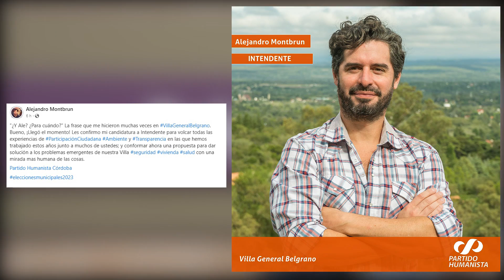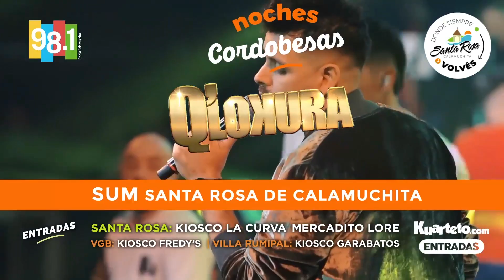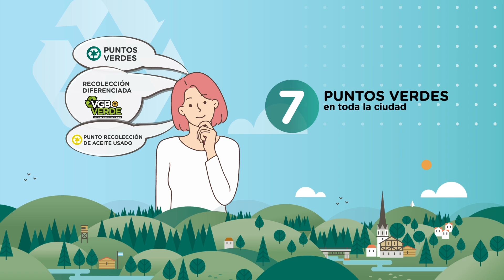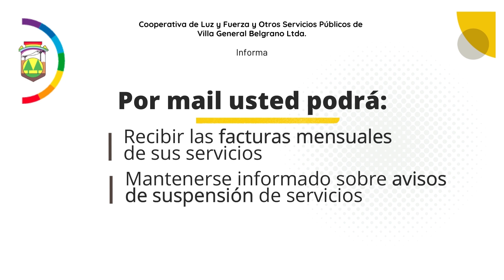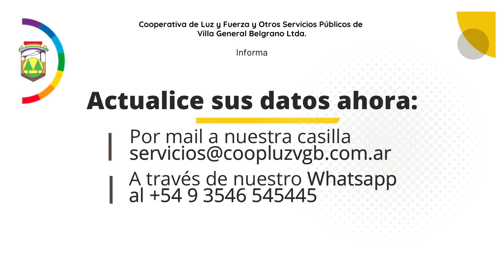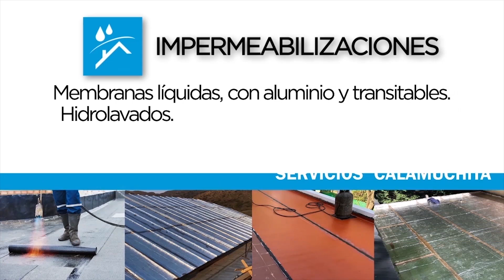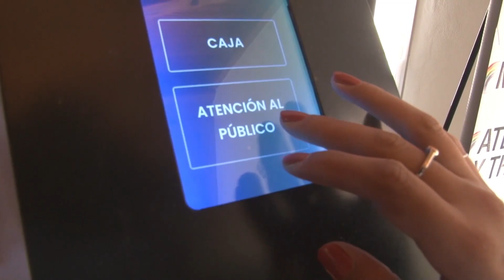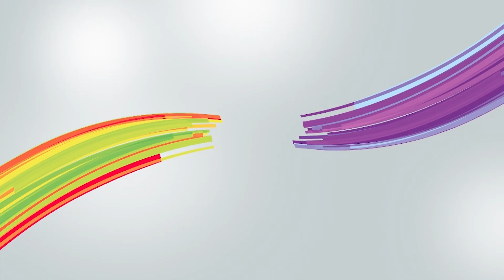TELEDIARIO 10 04 23